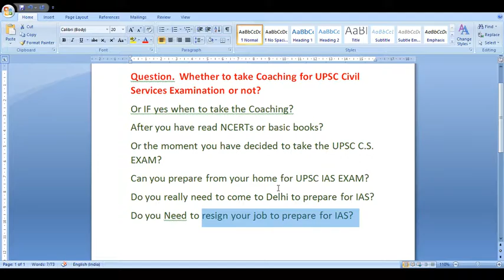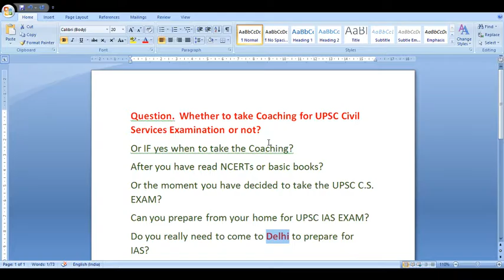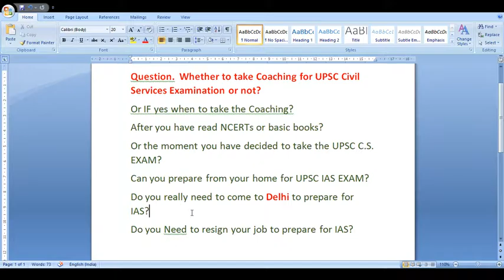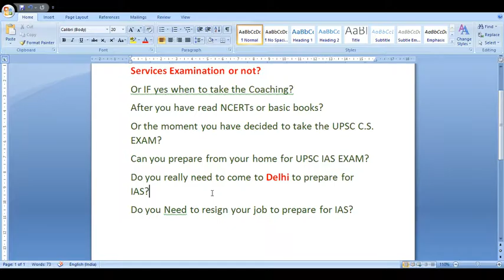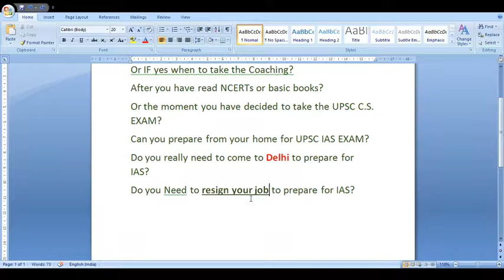HOW TO PREPARE FOR UPSC IAS EXAM??? कैसे करें UPSC IAS परीक्षा की तैयारी ???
WHETHER TO RESIGN YOUR JOB?
WHICH COACHING TO TAKE FOR UPSC IAS EXAM
WHICH BOOKS TO REFER FIRST
WHEN TO TAKE CAOCHING FOR UPSC IAS EXAM?